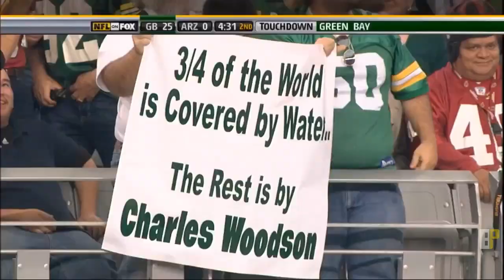Charles Woodson Top 10 Plays | Green Bay Packers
Charles Woodson was one of the best defenders to ever put on the green & gold. Here are his top 10 plays as a Packer.